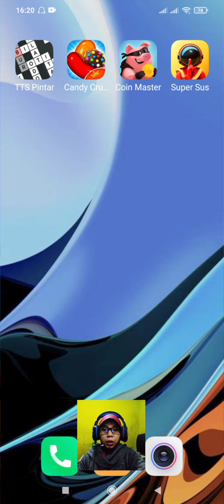Coin Master Membangun Desa 31 Era 50-an Selesai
Selamat Datang Di Channel YouTube Erliswita Nasution

Bagi Teman-Teman Yang Ingin Memainkan Permainan Coin Master Bisa Klik Link Di Bawah Ini :

Di video kali ini saya akan bermain permainan Coin Master yang akan mengajak kita untuk bisa berkelana melintasi waktu dan lahan magis untuk berjuang keras untuk menjadi Bajak, Hippi, Raja, Prajurit, atau VIKING di antara semua pemain. Di dalam permainan ini terdapat mesin slot yang dapat kita pergunakan untuk mendapatkan keberuntungan, baik itu waktu serang, jarahan, tameng, atau serbuan. Dapatkan banyak jarahan dengan mendarat pada koin atau karung emas sehingga kita dapat membangun desa yang kuat sepanjang game dan naik level. Dapatkan tameng untuk melindungi desa dari serangan viking lain yang mencoba menyerang desa kita. Jadilah Master Koin dengan desa terkuat dan jarahan terbanyak. Memperoleh koin lewat mesin slot bukan merupakan satu-satunya cara untuk mendapatkan jarahan. Bertarunglah kembali dan menanglah melawan musuh-musuhmu. Kumpulkan kartu untuk melengkapi dan pindah ke desa berikutnya. Taklukkan kemenangan.